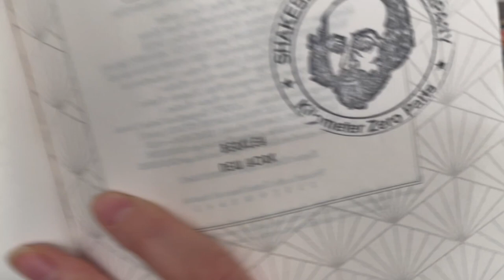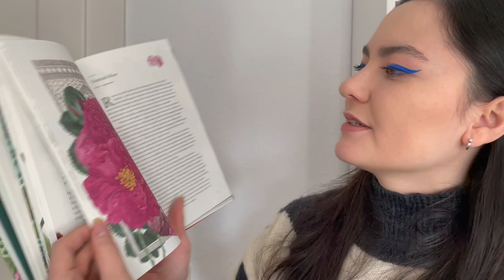My 2022 in Books. Part 2. The Good and the Bad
There were the best of books; there were the worst of books. I am happy to present you the final part of my 2022 reading experience.

My top books in 2022 (in order of appearance in the video):
1. One Hundred Years of Solitude by Gabriel García Márquez (1967)
2. The Odyssey by Homer (c. 8th century BC)
3. The Adolescent by Fyodor Dostoevsky (1875)
4. Circe by Madeline Miller (2018)
5. Flights by Olga Tokarczuk (2007)
6. The Future Is History: How Totalitarianism Reclaimed Russia by Masha Gessen (2017)
7. The Paris Bookseller by Kerri Maher (2022)
8. Around the World in 80 Plants by Jonathan Drori, illustrated by Lucille Clerc (2021)
9. How We Die by Sherwin B. Nuland (1994)

Follow me on StoryGraph: julia_lim